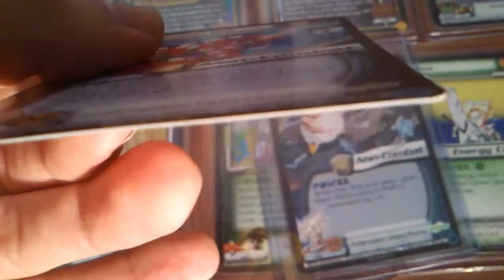DBZ CCG Dragon Ball Z Ultra Rare UR F5/F6 Premium Champions Cards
All nine Champions cards SZ1-SZ9

And  F5 and F6 Funimation video Promo

Check other my video with DBZ CCG - All collection